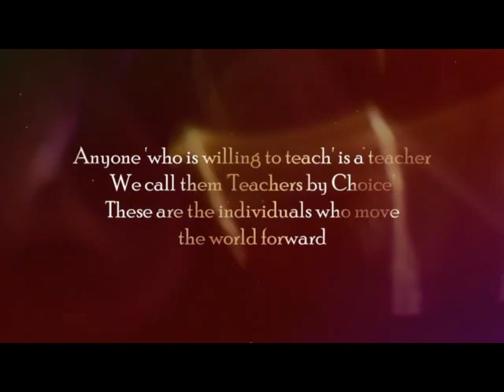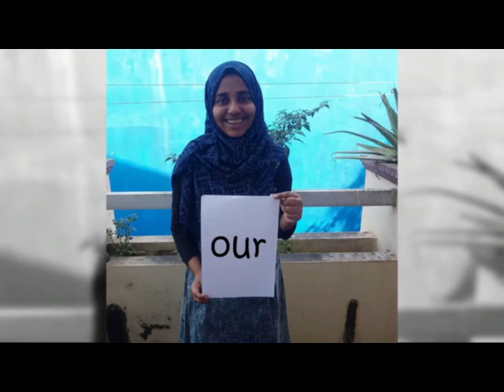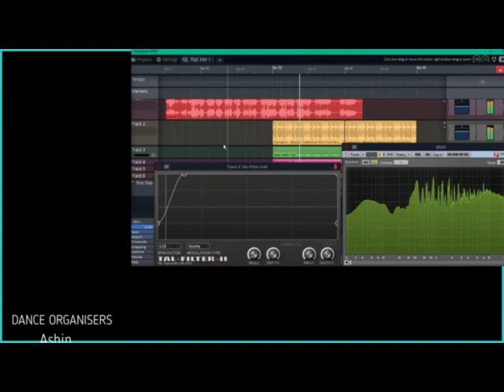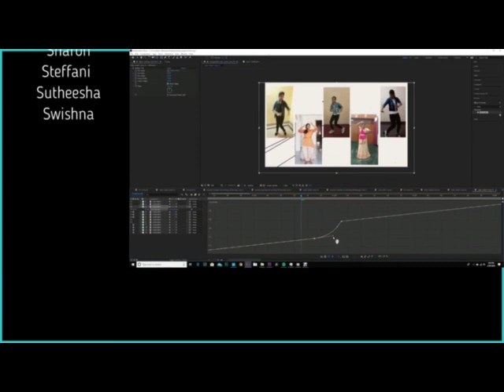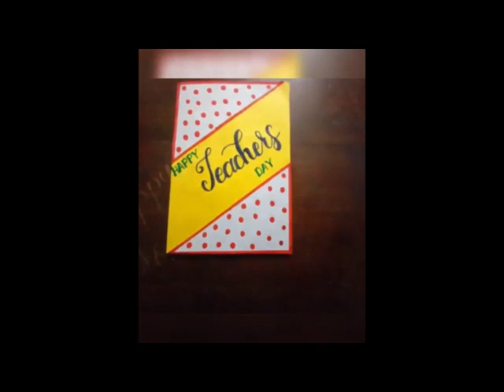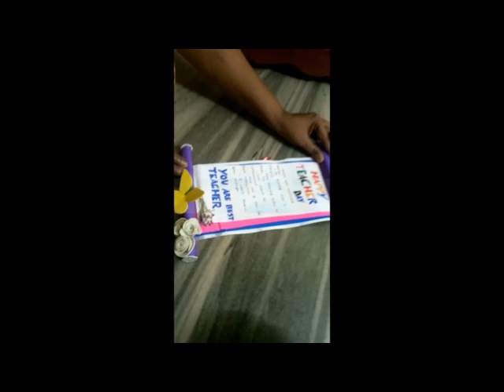Teachers Day Celebration by senior wing students @ SHIS